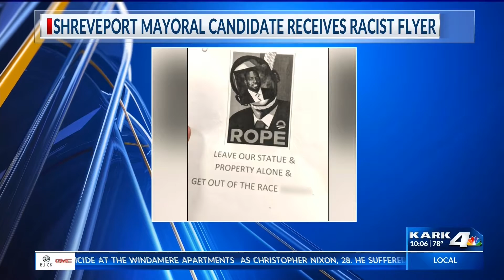Shreveport Mayoral Candidate Receives Racist Flyer